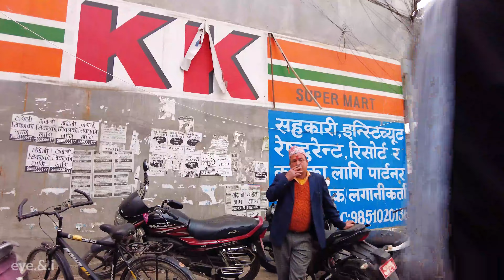Kathmandu City Walk Tour from Durbar Marg to Bagbazaar Via Kathmandu Plaza Travel Nepal 4K UHD 60 fp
This walk is from Durbar Marg to Bagbazar Bhaktapur Bus Park in Kathmandu City. Enjoy!!!

Eye & I's SOCIALS!!!

Temple Walking Tour.
This video was filmed and recorded on location by myself.

© Eye & I 2020 - The Videos & Sounds on My Channel are copyrighted. Any copy, reproduction or partial use is prohibited, please respect the creator.